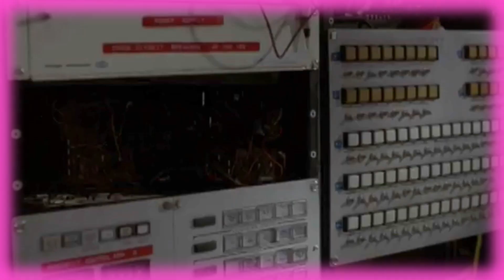Sheltered In Place S07E21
Social distancing doesn't have to get in the way of quality programming.